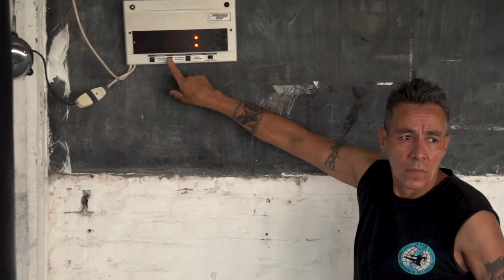Facundo Aguirre - Ranking WKF Full Contact hasta 68,5Kg